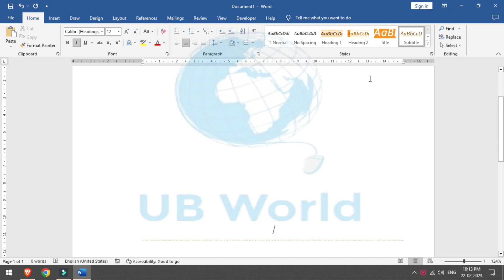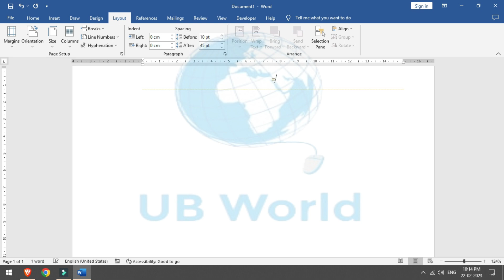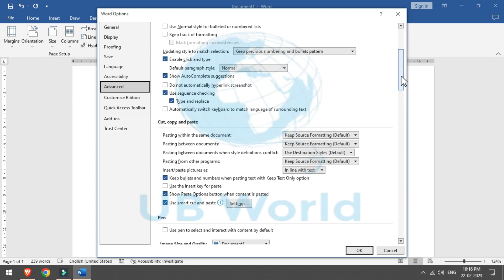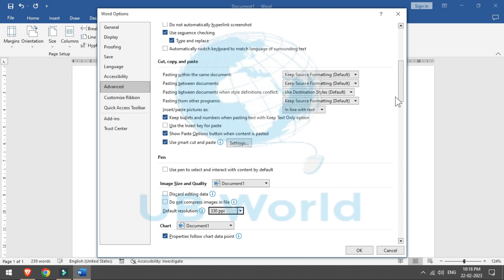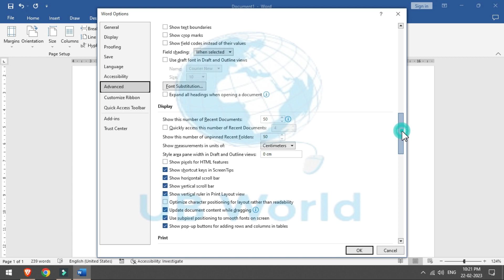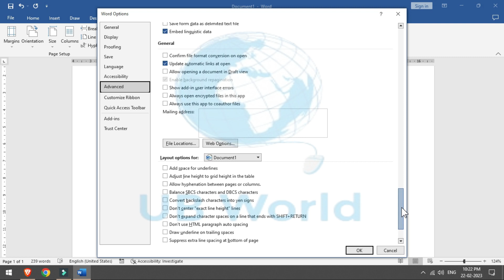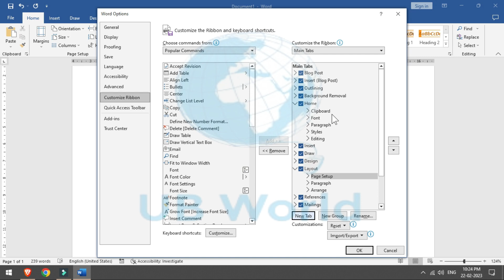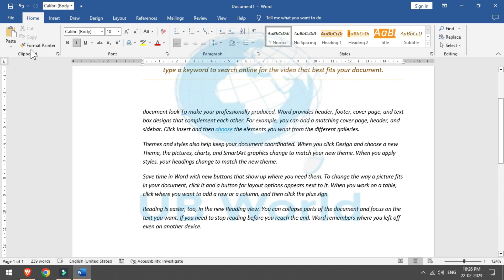MS Word Option 2 || MS Word me Options ka Use Kaise Karen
MS Word Options का प्रयोग कैसे करे | word के document को सुन्दर कैसे बनाये | ये सब कुछ एक ही video में एक जगह एक साथ |